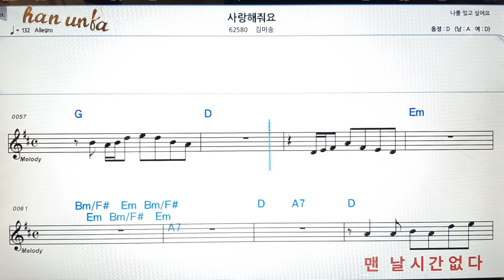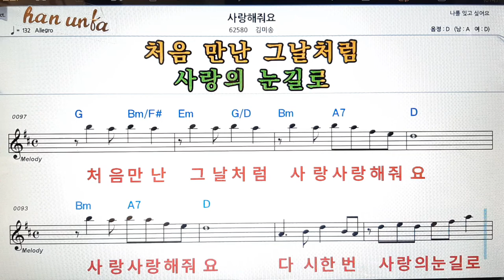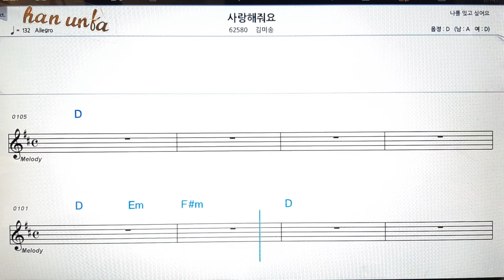사랑을 해 줘요/김미송👍노래 반주, 코드 악보,가라오케💋Karaoke*Sheet Music*Chord*MR